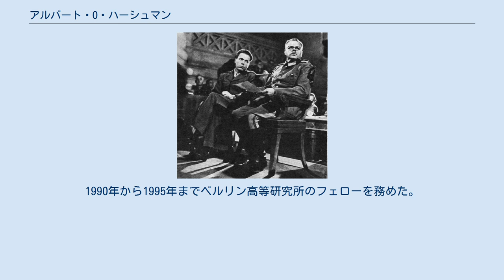アルバート・O・ハーシュマン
アルバート・O・ハーシュマン（Albert Otto Hirschman, 1915年4月7日 - 2012年12月11日）は、ドイツ出身の経済学者。
専門は政治経済学、開発経済学。
 ベルリンでユダヤ系の家庭に生まれる。
フリードリヒ・ヴィルヘルム大学に進むもののユダヤ系だったことからナチスの政権獲得に伴いフランスに出国、エコール・デ・オートエチュード・コマーシャル・ド・パリやソルボンヌ大学で学んだ後にロンドン・スクール・オブ・エコノミクスに遊学。
スペイン内戦に於ける共和国側での従軍を経て1938年にトリエステ大学で博士号を取得。
 アントン・ドストラー将軍の軍事裁判にて通訳を務めるハーシュマン。
（1945年） 学位取得後は姉のウルスラと共に反ナチスの活動を続けるが、フランスがナチス・ドイツに占領されて暫く後にポルトガルに脱出し、ロックフェラー財団の奨学金でアメリカ合衆国に赴きカリフォルニア大学バークレー校で研究生活に入る。
1943年から1946年までアメリカ合衆国陸軍に従軍の傍ら、最初の著書『国力と外国貿易の構造』を上梓。
復員後は連邦準備制度理事会勤務から1952年に世界銀行のスタッフとしてコロンビアに赴任し、ボゴタにある国家計画局の財政顧問を2年間務めた後私的な経済コンサルタントとして1956年までコロンビアに滞在した。
 アメリカに帰国してからはイェール大学のリサーチ教授を振り出しにコロンビア大学国際経済学教授（1958年）・ハーヴァード大学政治経済学教授（1964年）を歴任。
1974年にプリンストン大学プリンストン高等研究所経済学教授となり、2012年に97歳没で死去するまでその座にあった。
この間、1978年にラトガーズ大学より名誉学位を授与され、1980年に政治経済学の部門で「フランク・E・ザイドマン特別賞」を受賞。
1990年から1995年までベルリン高等研究所のフェローを務めた。